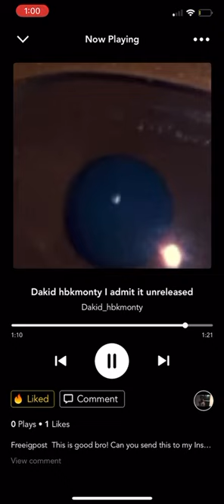Dakid hbkMonty ( I admit it) official audio [brown eyes Album] prod by Chrisxtrey